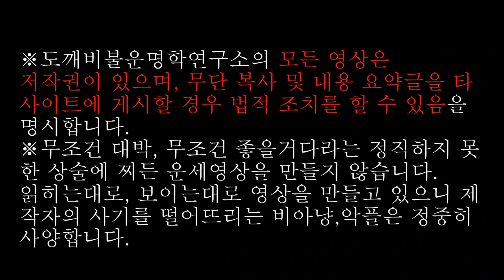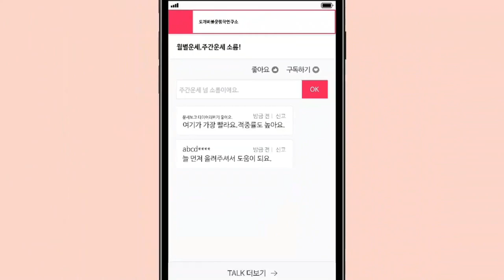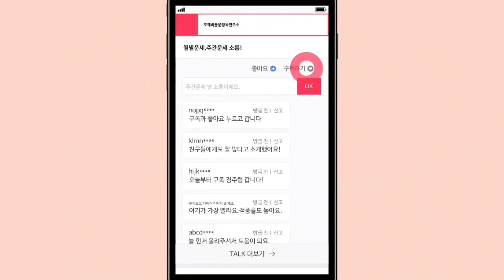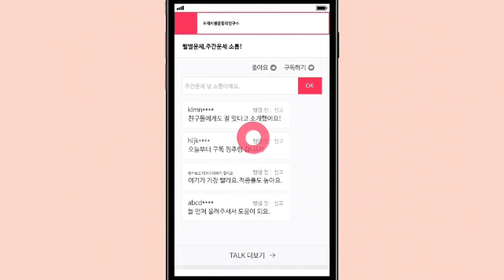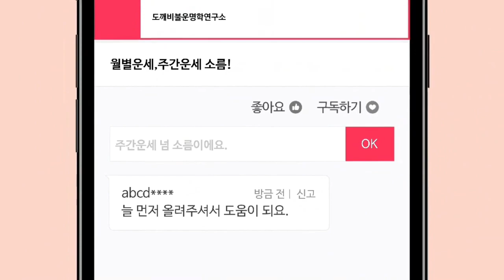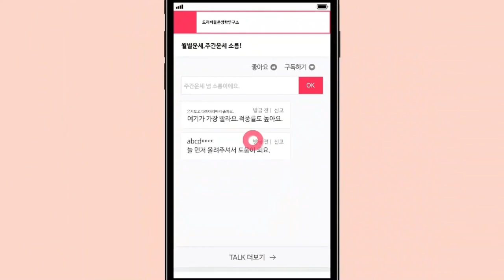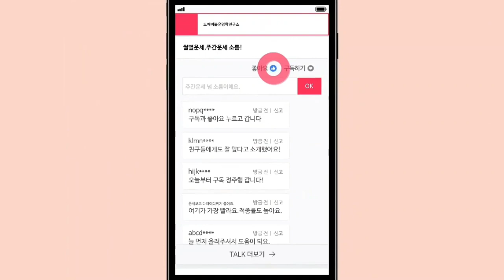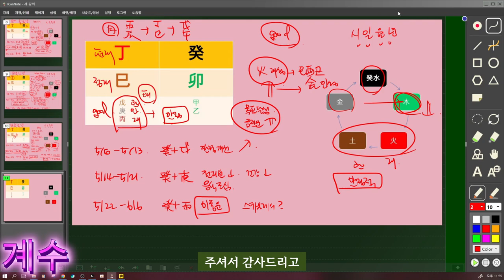☯️2023년5월 정사월(丁巳月) 천간별 운세 (한글자막有)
🔥제 일상생활이 궁금한 분들은 [고요한마음]채널로 와주세요.